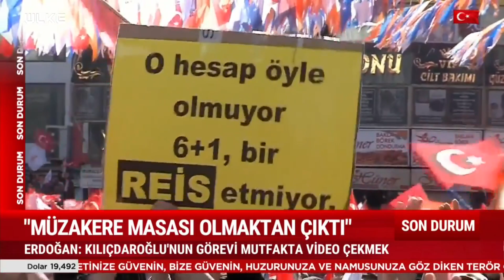"Müzakere Masası Olmaktan Çıktı" Erdoğan'dan 6'lı Masaya Tepki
Cumhurbaşkanı Erdoğan, Van'daki seçim mitinginde konuştu. Hedefinde HDP destekli 6'lı Masa vardı. "Müzakere masası olmaktan çıktı" dedi, ipin ucu başkasının elinde olduğu için etrafa sürükleniyorlar" ifadesini kullandı. Erdoğan, çözüm süreci döneminde terör örgütü PKK ve siyasi uzantısının yaptıklarını da hatırlattı.